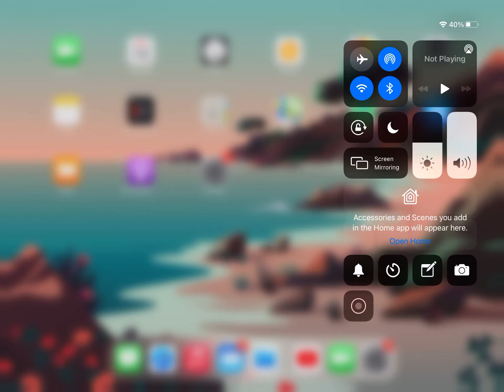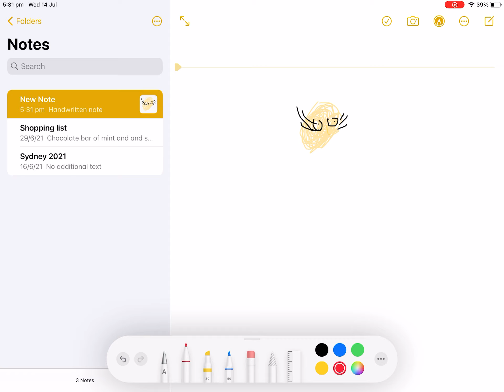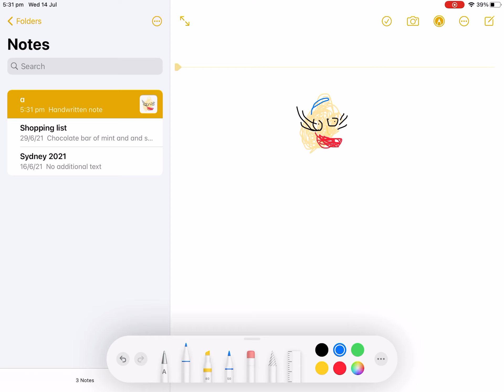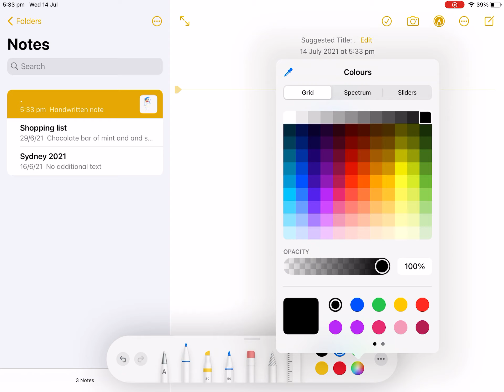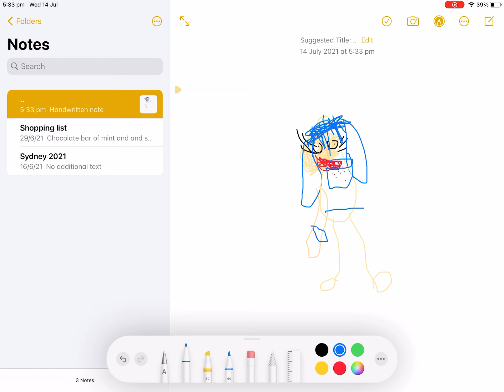I just made my new drawing of TheTailsGirl Jade on notes on my YouTube channel of my iPad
I love to draw the people will post a comment about my drawing on notes